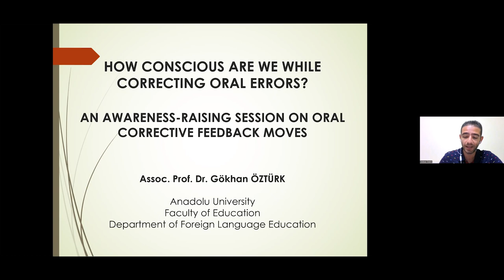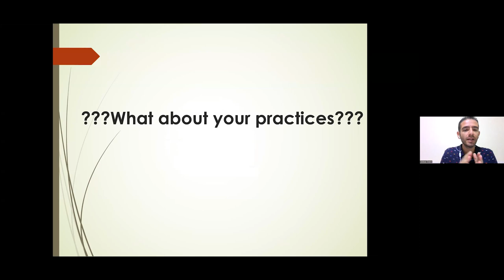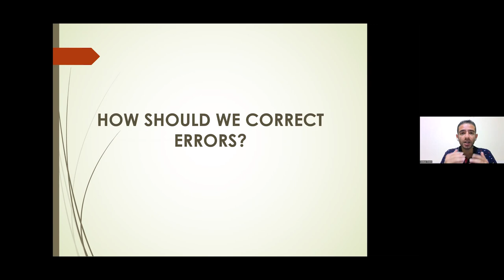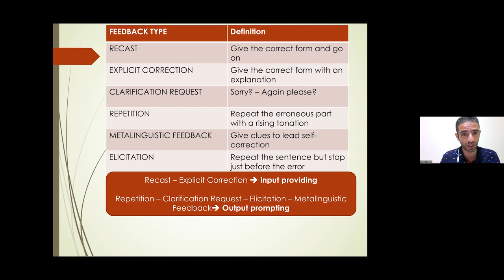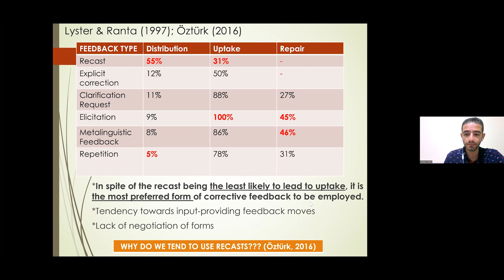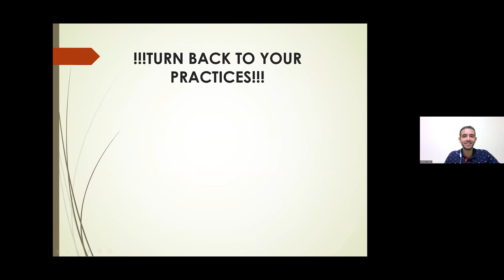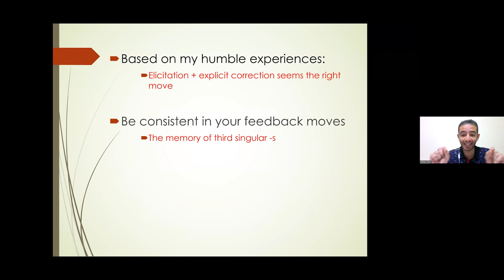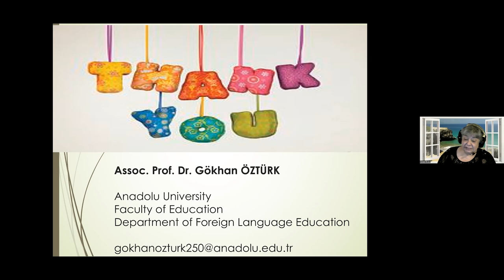HOW CONSCIOUS ARE WE WHILE CORRECTING ORAL ERRORS IN EFL CLASSROOMS?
Hello!
In this video,  Assoc. Prof. Dr. Gökhan Öztürk aims to inform the audience about the types of oral corrective feedback in the light of research findings revealing the effectiveness of these feedback types in terms of intake (noticing), uptake (output) and repair. He also aims to help the audience gain a critical perspective towards their current practices in their classrooms by presenting recent findings on teachers’ and students’ opinions on oral corrective feedback (OCF).